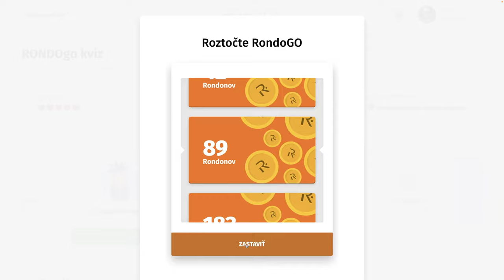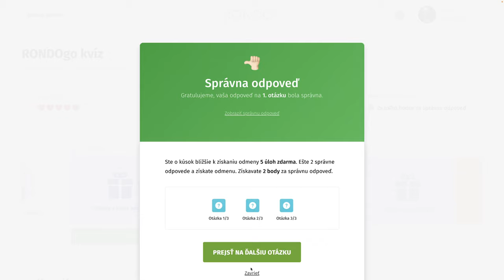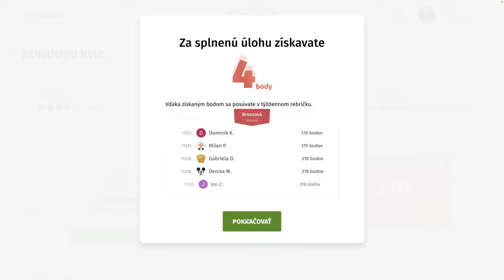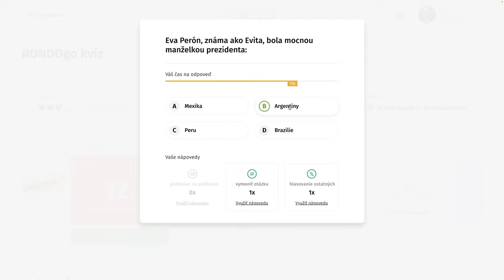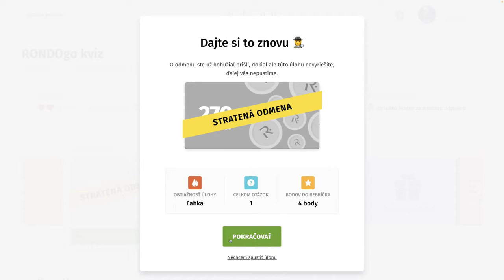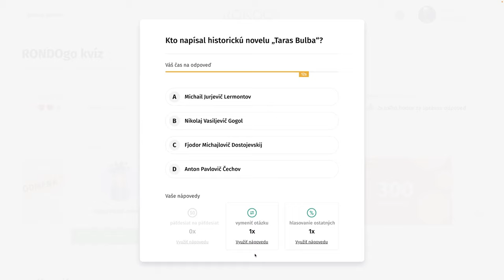RondoGO kvíz - LXI